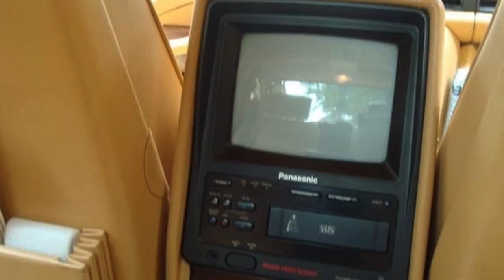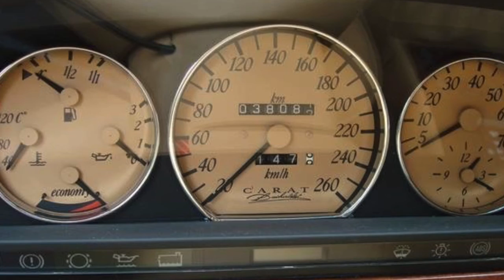Mercedes W126 Carat Duchatelet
Carat Duchatelet has a reputation of producing exclusive vehicles, far away from mass production, integrating security and luxury into prestige vehicles.